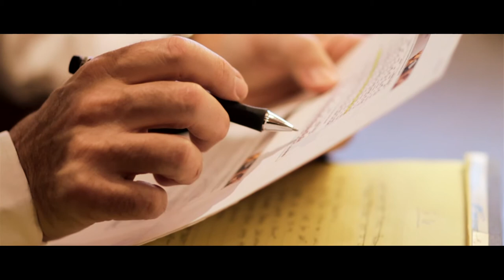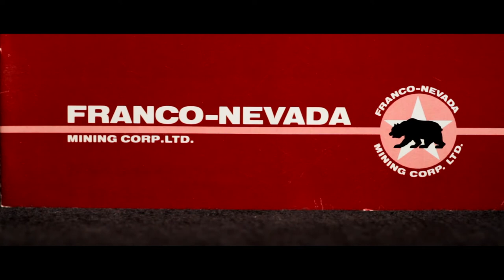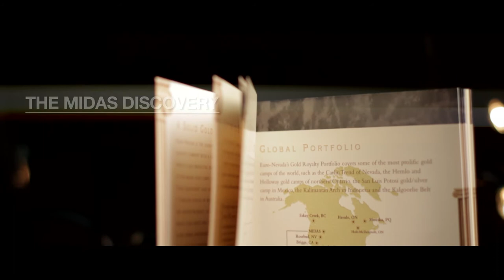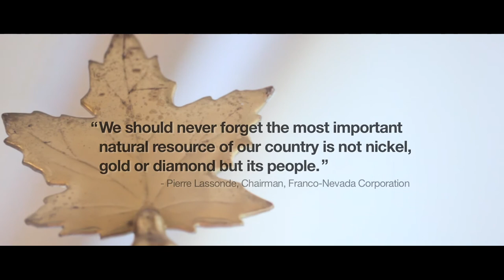CMHF 2013 Pierre Lassonde Tribute Video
A video tribute to 2013 Canadian Mining Hall of Fame inductee, Pierre Lassonde.